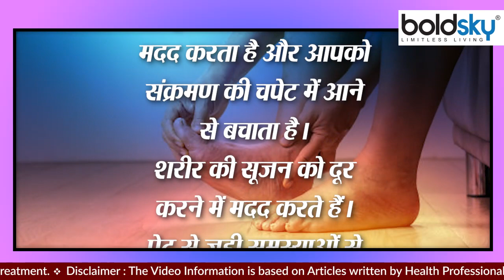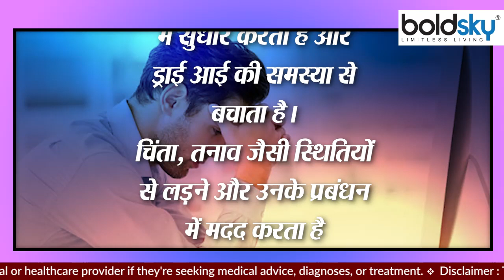त्रिफला घी साथ में खाने से क्या होता है | Ghee Triphala Khane ke Fayde |Boldsky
त्रिफला घी साथ में खाने से क्या होता है | Triphala Ghee Benefits, Triphala Churna With Ghee Benefits: त्रिफला और घी का कॉम्बिनेशन कई स्वास्थ्य समस्याओं के लिए एक रामबाण उपाय है, जानें इसके सेवन का तरीका।

Triphala Churna With Ghee Benefits: Combination of Triphala and Ghee is a panacea for many health problems, learn how to consume it.